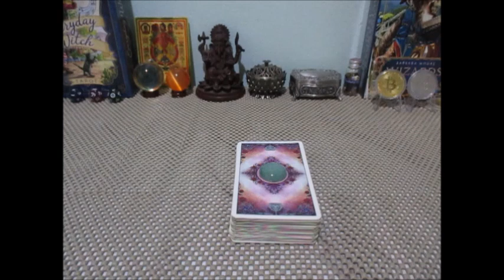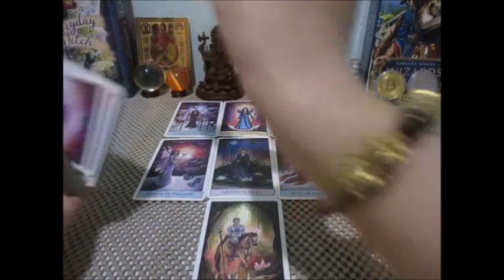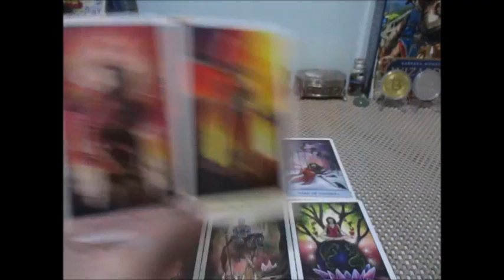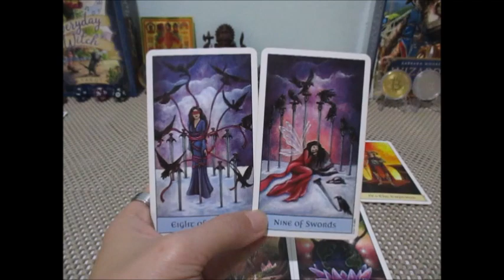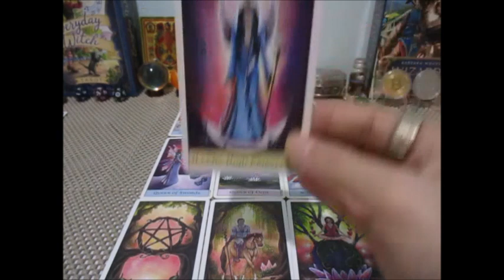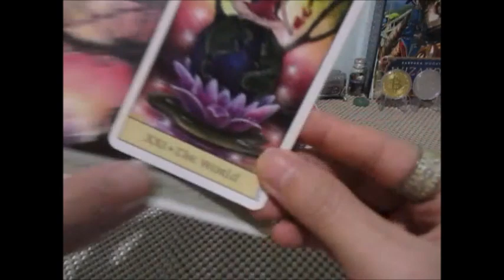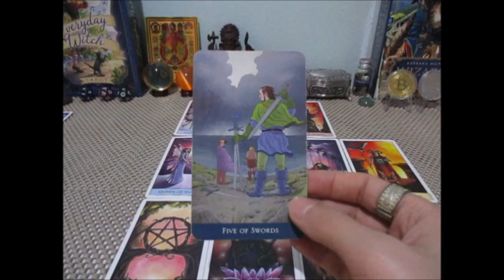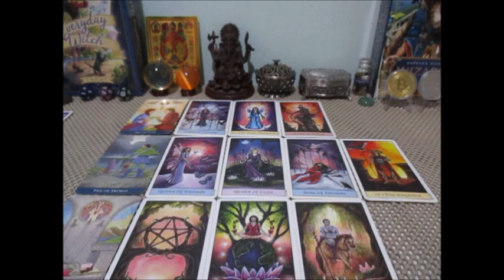ดูดวงราศีพิจิก 1-15 กพ.2566 💰💸💼♾️ การเงิน งาน โชคลาภ Line: boopaya59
ดูดวงราศีพิจิก 1-15 กพ.2566 การเงิน งาน โชคลาภ
ผู้ที่เกิด 16 พย. - 15 พย. ราศีพิจิก
ติดต่อดูดวงช่องบลูพยากรณ์  Line: boopaya59